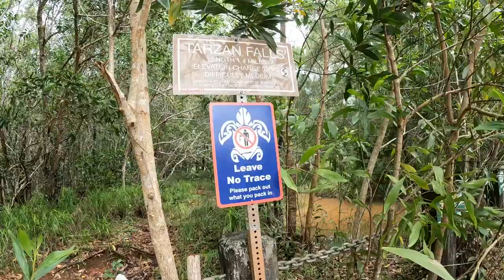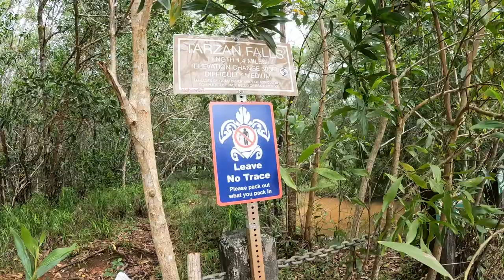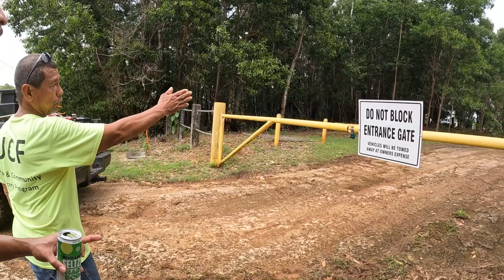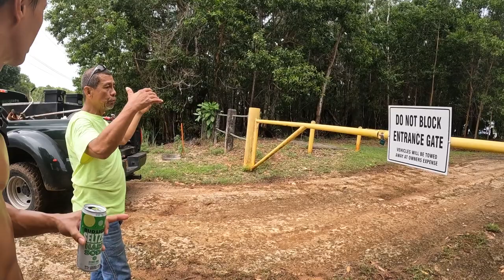Tarzan Falls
On our third day in Guam, we decided to explore Tarzan Falls. We knew it would be a could adventure and the falls looked beautiful on the picture we saw in the airport. While along our way to the falls, we ended up getting lost, which cost us about an hour walking around trying to find the correct trail! Luckily there were locals by where we parked and they told us how to get down to the falls. Once along the trail, the hike was fairly easy and clear where to go. The falls were beautiful and it was refreshing to jump in the water after hiking on a hot day. Ian was practicing with the drone when he accidentally got it stuck in a tree, so on our way back to our car we stopped to try and find it. Of course it was impossible because of the forest surrounding us, but nevertheless we moved on with our day!